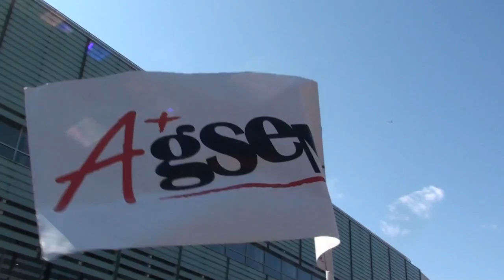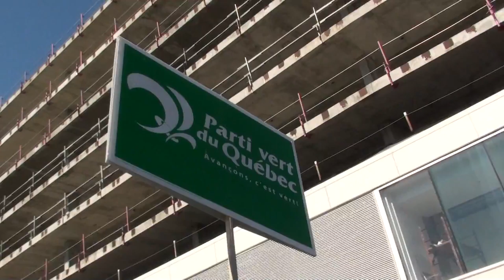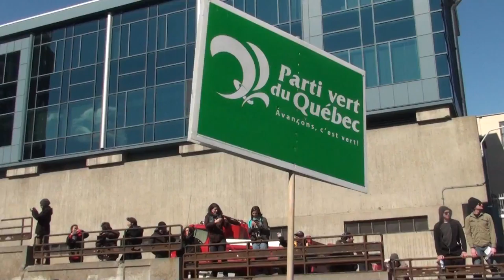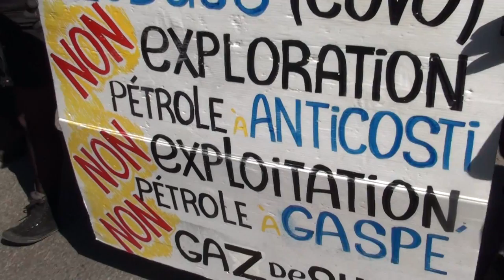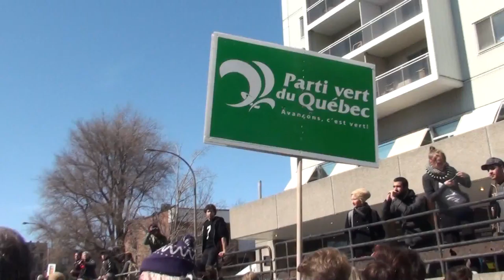ASSÉ manif 2014-04-03 contre l'austérité 12/40